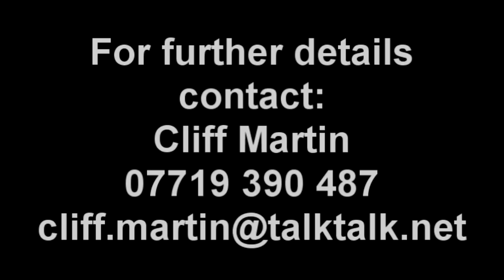Thingummyjig Ceilidh - UNPAID INVOICE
Unfortunately No one got paid for the filming, producing and editing of this show. Not just our company, but many others involved were all left out of pocket. We have GRAVE reservations in dealing with the organisers.